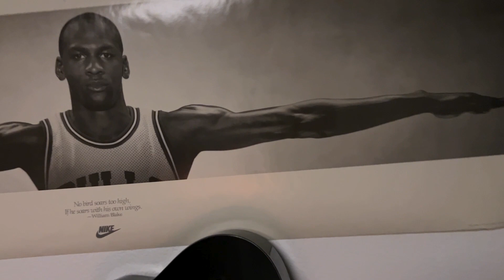Abitur Routine | 3 AM morning routine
Hallöchen, Leute! 🎥 Ich bin Arda, euer Vlog-Zauberer! 🤟📷 Ich liefer' Content, der die Internetleitungen zum Glühen bringt! 💥

Yo, Leute, es ist Arda, der Vlog-Meister aus der Hood! 💣

Wenn euch meine Videos rocken, dann haut 'nen fetten Like raus und lasst mich wissen, was ihr denkt! Kommentiert wie die Weltmeister! Ich hoffe, ihr checkt den Shizzle und teilt die Videos mit euren Homies und auf Social Media, dass die Server explodieren! 📱🔥

Checkt mal meinen Stuff:
📸 Kamera: Mein Handy
🎤 Mic: Mein Handy

Danke fürs Abfeiern, Leute! Bleibt am Start, wir sehen uns im nächsten krassen Video! 🙌😎💯